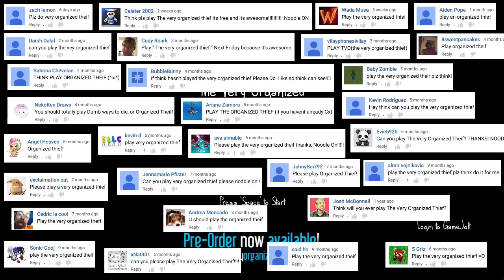A KANGAROO!?!?! | The Very Organized Thief | Fan Choice Friday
Playing The Very Organized Thief as it has been requested for so long! Let's see how organized (and SCARED) I can get in this dark house while I try to "borrow" some stuff!

➡ Music
Outro - "Sugar High" by Approaching Nirvana